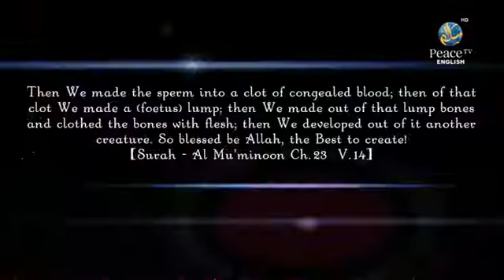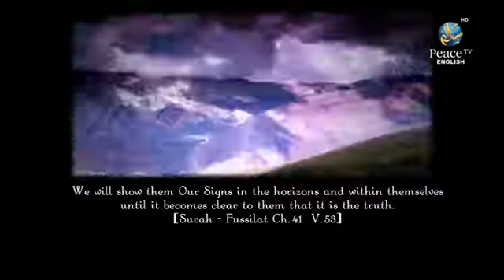Taqwa, Yahya Ibrahim, Part 10